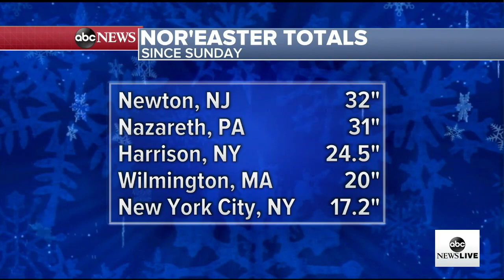Parts of New Jersey buried under 2 1/2 feet of snow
Two new storms are moving across the country.